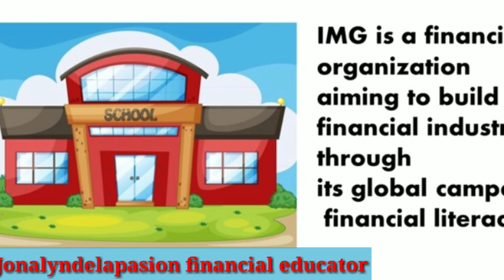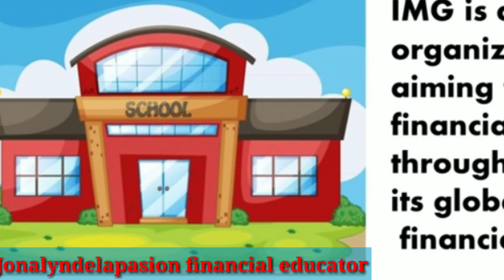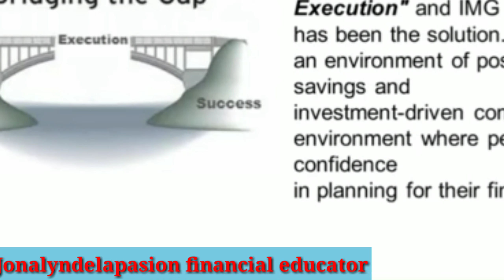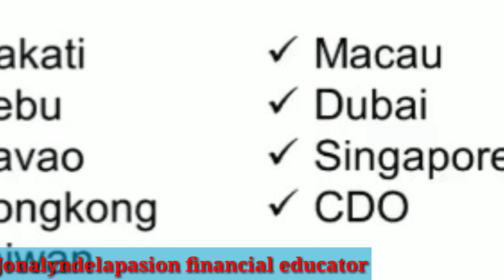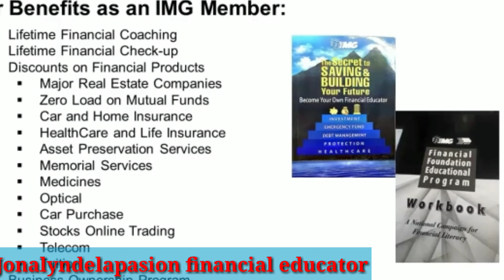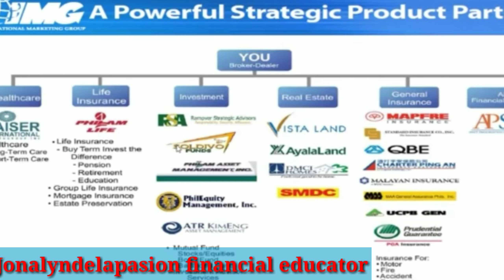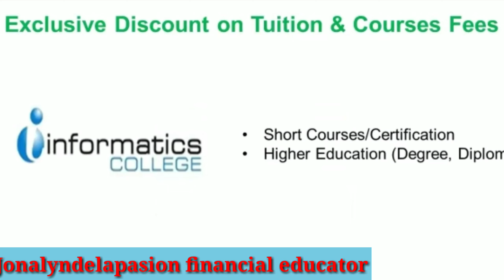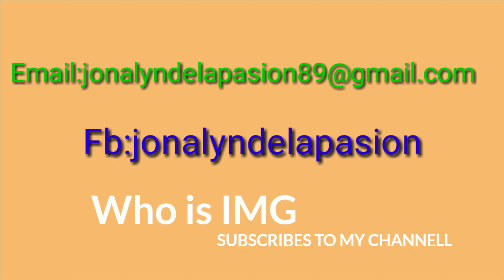Who is IMG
Img is International  marketing  group .teaching us tor our Financial  industry..hope you like my video and please  SUBSCRIBES  TO MY CHANNEL